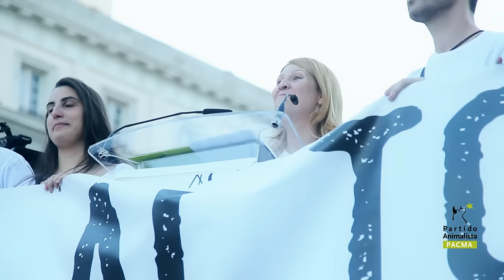Llenamos Sol para pedir el fin del Toro de la Vega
Una multitud llenamos Sol para pedir el fin del Toro de la Vega.
Emoción y un grito unánime, BASTA YA de maltrato animal.